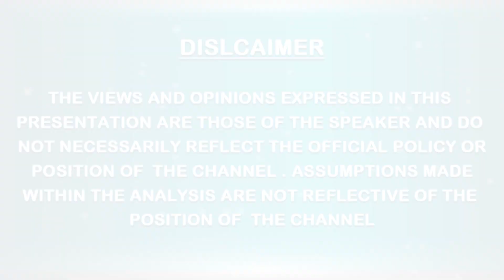GLOBAL TRANSFORMATION FESTIVAL TRACK 1 DAY 2 THE WORLD UNITED 2